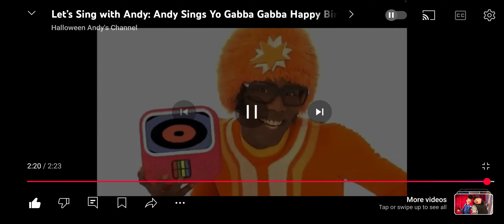Nelson Helps Andy Sing Yo Gabba Gabba Happy Birthday For Avenger Chuck E. Cheese's Anniversary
By The Ting-Tings From Birthday Episode